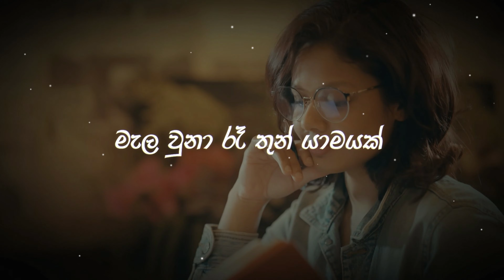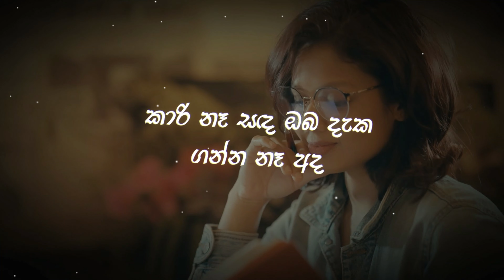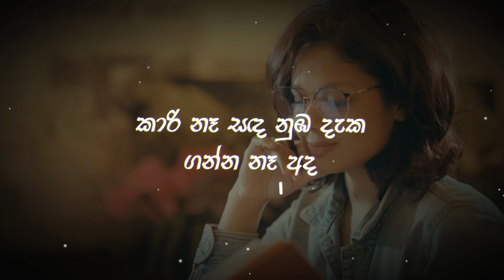කාරි නෑ සඳ | Kaari Naa Sanda (Lyrics) Methun SK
Artist - Methun SK
Melody and Lyrics - Methun SK
Music Arranged and Produced by -  Wayanaka Perera

ලියවුනා ඔබ ගැන කවි පෙලක්
මැල වුනා රෑ තුන් යාමයක්
හද පලා යන දුක එක්කහු කරගෙන
ඉන්නවා මම මග බලන්

හේතු හෙව්වේ ඔබේ රුව දැක ගන්න ආසා හින්දා මං
පුන්සඳක් පායන්නේ කොහොමත් මාසෙකට සැරයක් නේ බං

ඔබෙ ආදරේකට ආසයි හේතු වෙන්නට
කාරි නෑ සඳ ඔබ දැක ගන්න නෑ අද

තාරුකා එලි ඇවිලිලා නැති පාළු අම්බරේ
පායනාතුරු බලා ඉන්නම් කන්ද පාමුලේ
වලාකුල් මැකිලා කවදා යයිද ආකහේ
ඵ්ලක් නැතිවත් හෙටත් එන්නම් හිරුත් ඒ වගේ

ඔබ පායනා දින කෙනෙකුට එලිය දෙන්නට
කාරි නෑ සඳ මගේ ලොව එලිය නොවුනට

කාරි නෑ සඳ නුඹ දැක ගන්න නෑ අද